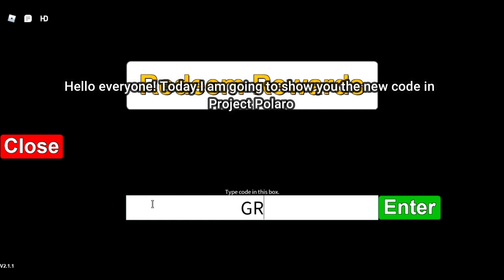NEW CODES NOVEMBER 2021 PROJECT POLARO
subscrib

ignore this
Project pokemon codes
codes 2021
codes 2022
polaro codes 2022
polaro codes free
polaro free pokemon
project delta codes
roblox pokemon games